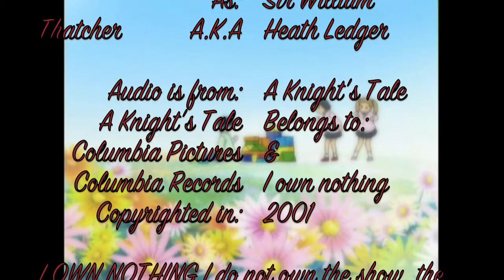x The Anime` Guys & Gir Are One Of Your Own x (Got The Words of the audio in the description)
I did this as my way of having something to remember Heath Ledger in a video o mine
also because this quote is so strongly lived with in my heart and mind that it makes me tear up at times from how good it makes me feel and how much it can inspire someone

One of Your Own by: Carter Burwell / Paul Bettany in the movie he was known as: Geoffrey Chaucer

Quote:

"Good people, I missed my introduction.
But please... Please I pray you,
hear it now,
for I would lay rest the grace in my tongue and speak plainly.
Days like these are far too rare to cheapen with heavy handed words,
and so,
I'm afraid without any ado whatsoever...
Excuse me My Lord...
Here he is, one of your own,
born a stone's throw from this very stadium,
and here before you now,
the son of John Thatcher...
Sir Wiiiiiilliam Thatcheeer!"

From the "A Knight's Tale" Soundtrack & movie

Hojo as Carter Burwell

also starring: Kenshin,

Renton, Ash,

Takkun, Tenchi,

Yukinari, & Gir

As: Sir William Thatcher
A.K.A  Heath Ledger

Audio is from: A Knight's Tale A Knight's Tale

Belongs to: Columbia Pictures & Columbia Records

ANIMES` USED

InuYasha:  Episode 128

Rurouni Kenshin: Episode 1

Eureka 7:  Episode 1

Poke`mon: Episode 1

Tenchi Muyo Ryo Ohki:  Episode 5

Girls Bravo: Episode 2

& Invader Zim: i think it's from episode 1 but i'm not sure

anyways hope you guys enjoyed it :) c(=